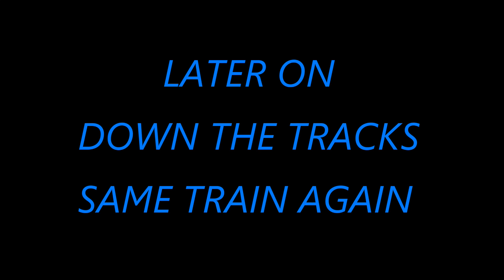Norfolk Southern Train Before And After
This is a video I made in Fostoria Ohio of a Norfolk Southern train passing by the Iron Triangle rail park then after going about 5 miles ahead of the train and beating it to another crossing to watch it go by again on the other side.